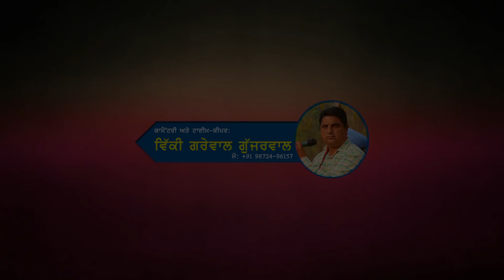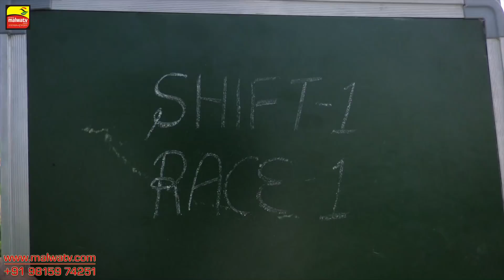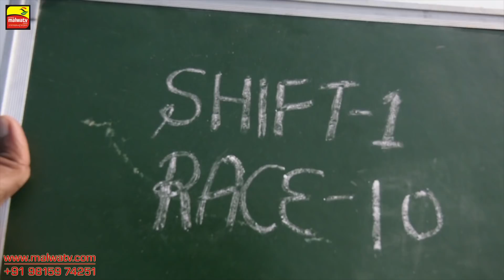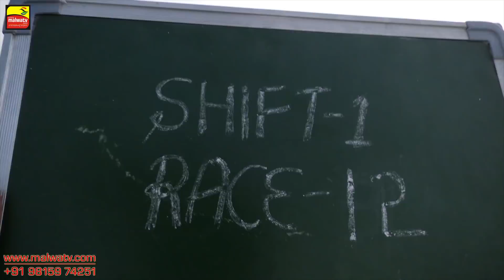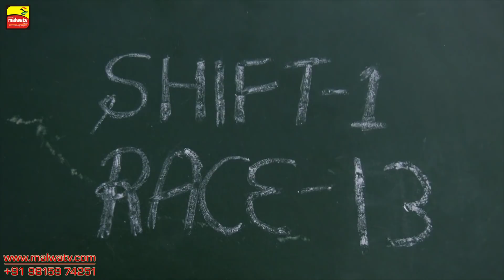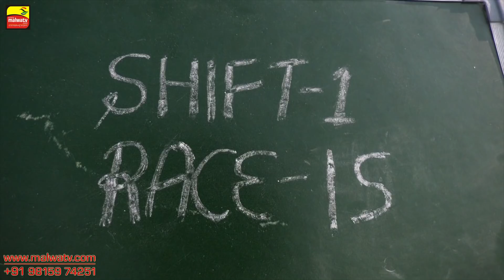OX RACES #1 🔴 ਬੈਲ ਗੱਡੀਆਂ ਦੀਆਂ ਦੌੜਾਂ बैलों की दौड़ें بیلوں کی دودن at DAUDHAR Moga 17 01 2019